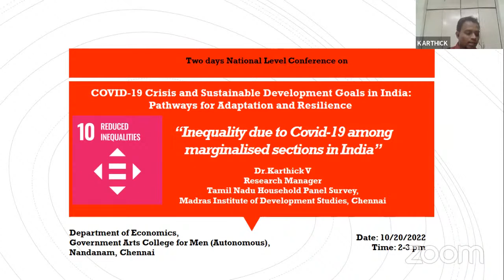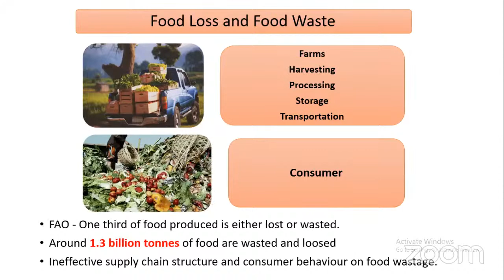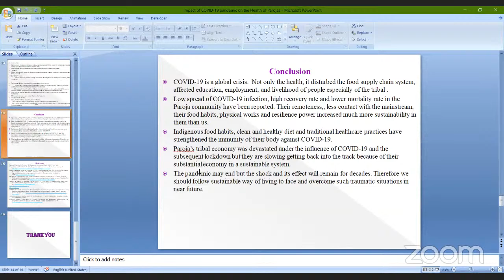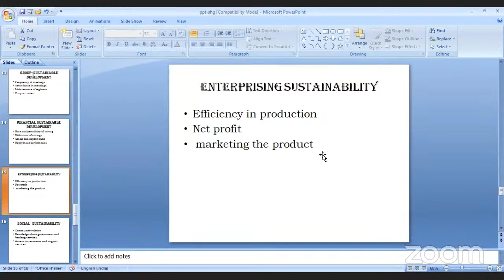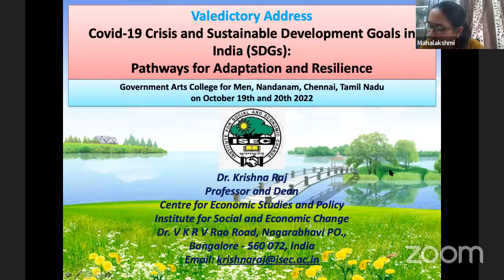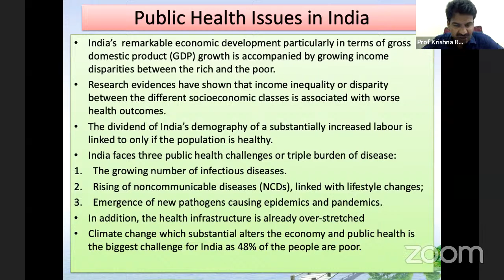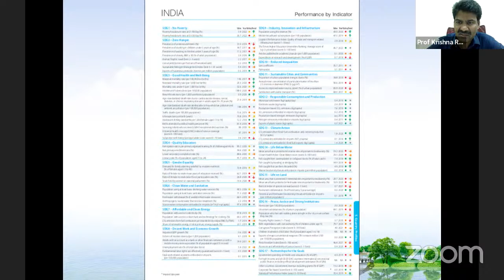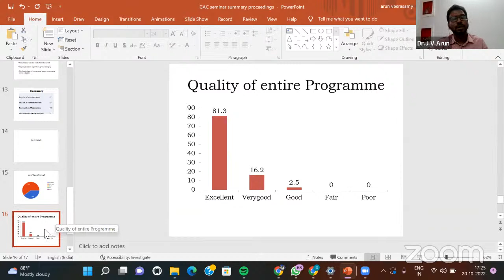ICSSR-SRC TWO DAY ONLINE NATIONAL SEMINAR - TECHNICAL SESSION III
Covid-19 Crisis and Sustainable Development Goals in India: Pathways for Adaptation and Resilience
Organized by
Post Graduate Department of Economics,
Government Arts College for Men (Autonomous), Nandanam